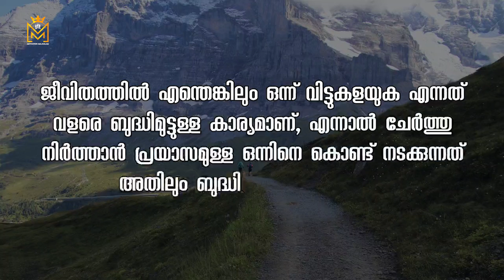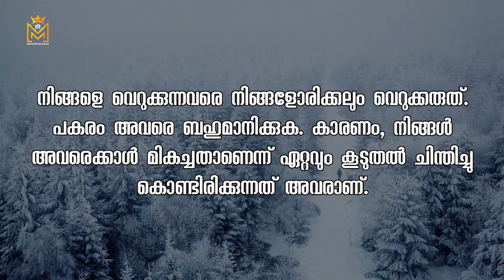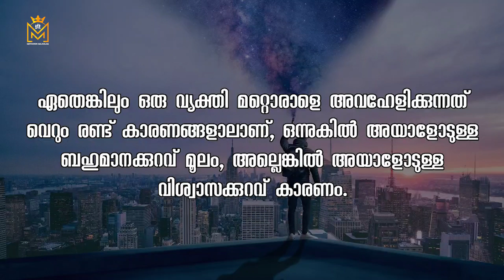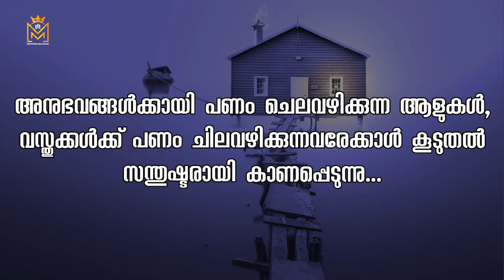Motivational quotes in Malayalam| Buddha Thoughts | Psychology says